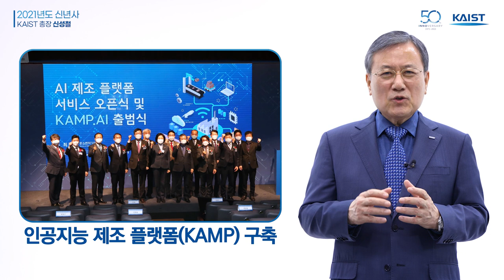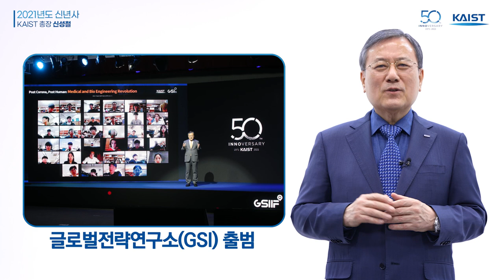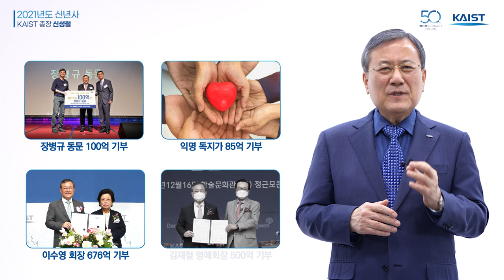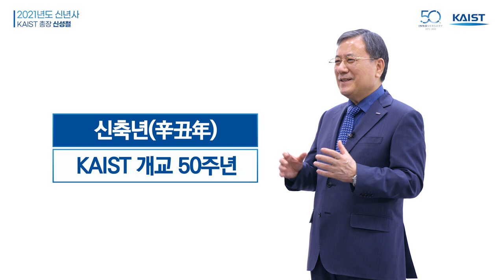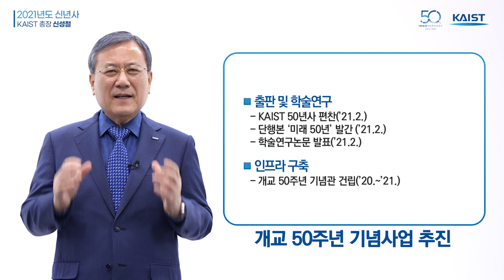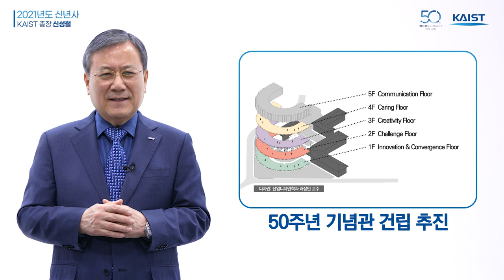2021년도 신년사(KAIST 총장 신성철)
2021년도 신년사(KAIST 총장 신성철)